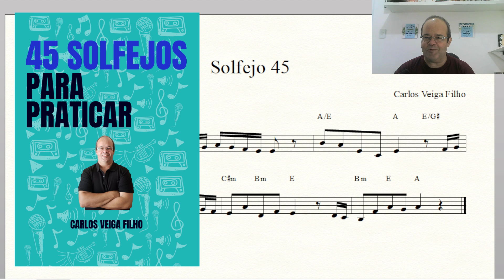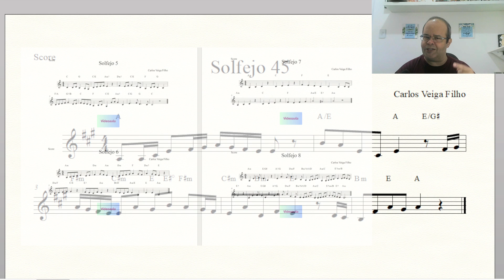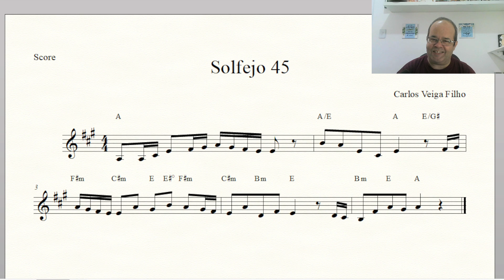Solfejo 45 - Nova Versão do e-book solfejo - GRATUITO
Cante esta melodia e aproveite para baixar a nova versão do e-book. Estamos em Lá Maior e seguimos com as semicolcheias.

Comece a tocar pela partitura em 20 dias. Metodologia fácil e descomplicada onde você toca desde o primeiro momento e vai assimilando o conteúdo de fundamentação musical de forma lúdica, prática e prazerosa! Leve os outros cursos no valor de R$ 508 de BÔNUS para avançar na música. Apenas R$ 297

Método simplificado que vai te ensinar na prática a tocar melodias no seu instrumento. R$ 67

🌐 Conheça o melhor livro para estudar harmonia: "Análise Harmônica para Estudantes de Música"